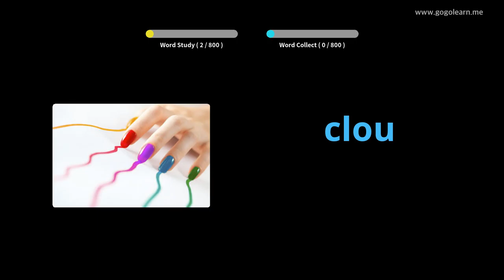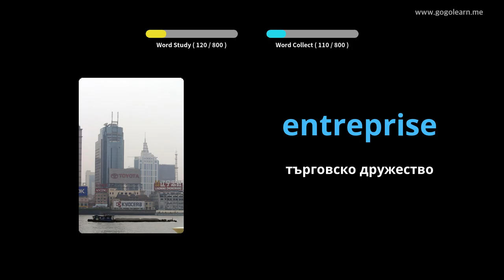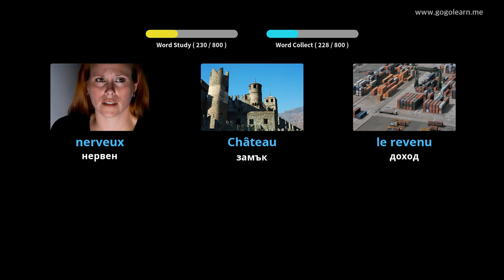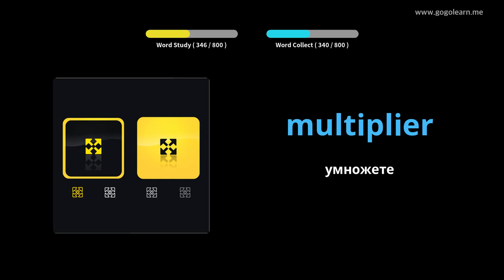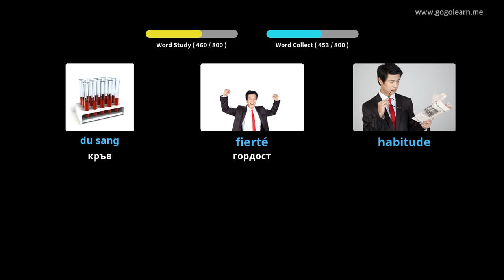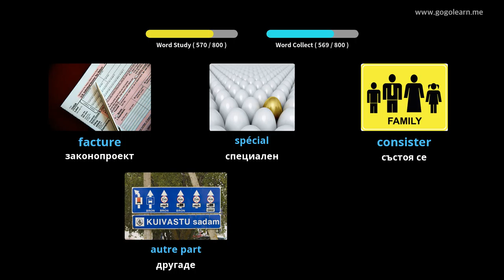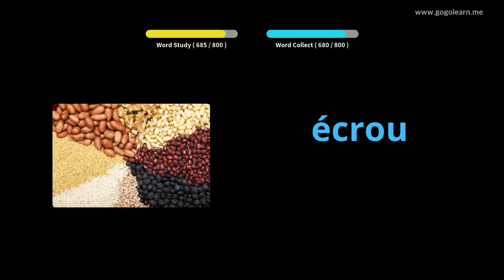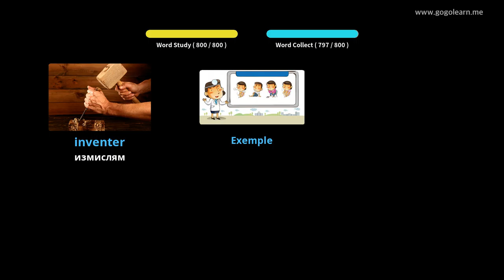Учете с Френски снимки | Френски речник Средно училище | Golearn